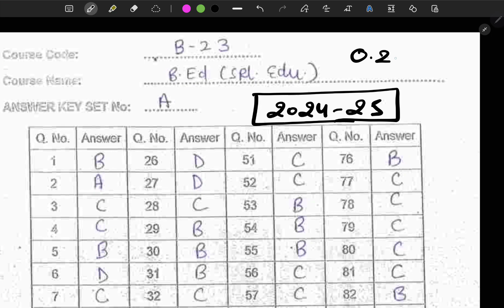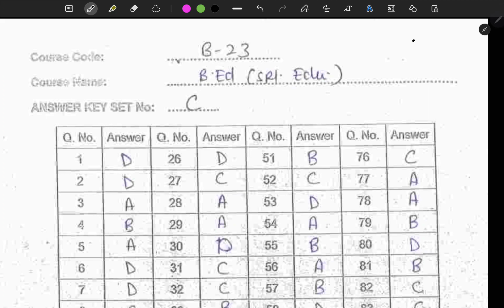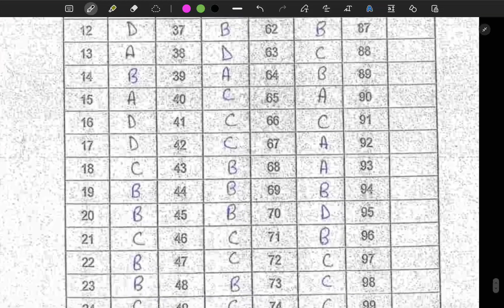JMI B.Ed Special Official Answer Key 2024-25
Jamia B.Ed Special 2023
JMI B.Ed previous year question papers solution 2024
B.ed previous year Solution
jmi bed previous 5 year Solution
jamia 2022 paper solution
Jamia Islamia
How to prepare Jamia Millia Islamia diploma engineering entrance exam 2024-23